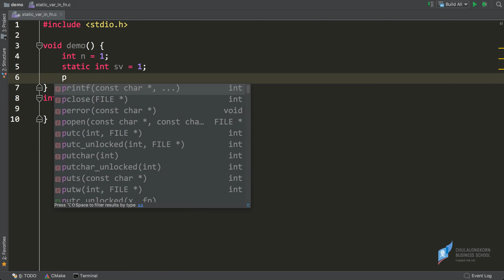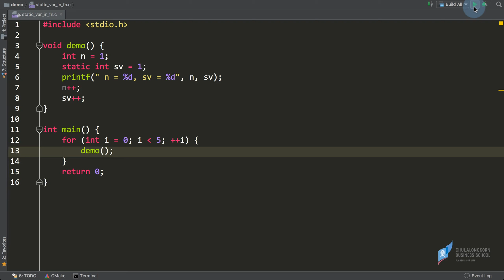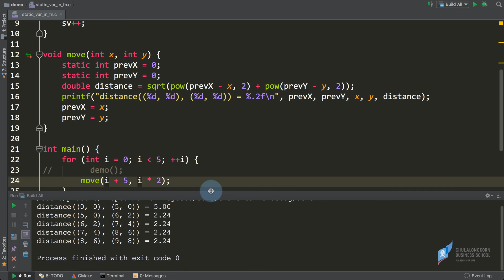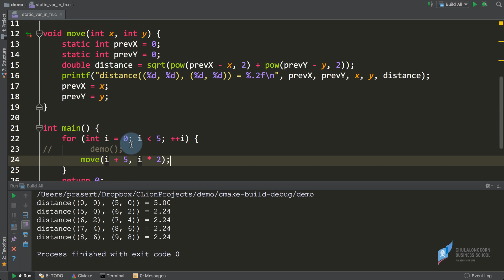สอนภาษาซี C: การใช้งานตัวแปรแบบ static ภายในฟังก์ชัน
รู้จักตัวแปรแบบ static ที่ถูกสร้างภายในฟังก์ชัน รวมถึงหลักการทำงานและการประยุกต์ใช้ตัวแปรแบบ static
ดาวน์โหลดไฟล์ตัวอย่างได้ที่